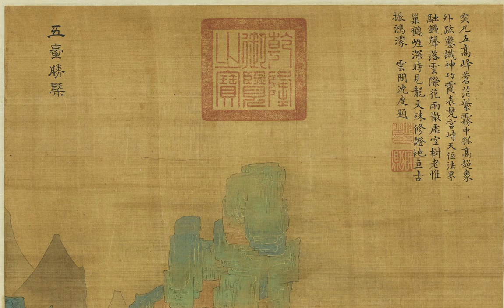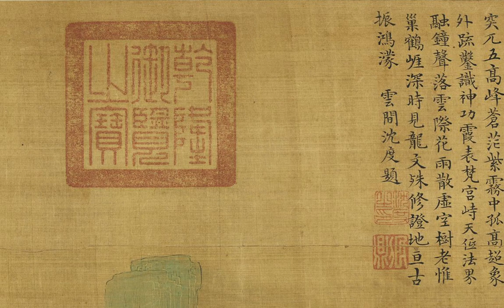南宋 马和之《宋五台胜概图》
更多中华宝藏 千年古画高清图  --- 放大每一个精彩细节 --- 你不应该错过的美！ 感恩！！！More Chinese treasures of ancient millennium paintings in HIGH definition - zoom in on every wonderful detail - you should not miss the beauty!

马和之，中国南宋画家 。生卒年不详，活跃于高宗时期（公元12世纪）。钱塘 （今浙江杭州）人。宋高宗绍兴（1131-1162）中登第，一说官至工部或兵部侍郎。画院待诏，为南宋宫廷画院中官品最高的画师，居御前画院十人之首（周密：“御前画院仅十人，和之居其首焉”）。
擅画佛像、界画、山水，尤擅人物，人物师法吴道子、李公麟，仿“吴装”创用柳叶描（一作马蝗描），用笔起伏、线条粗细变化明显，着色轻淡，笔法飘逸流利，活泼潇洒，富有韵律感，出入古法，脱去习俗，自成一家。其绘画风格与唐代吴道子相仿，当时有“小吴生”之称。